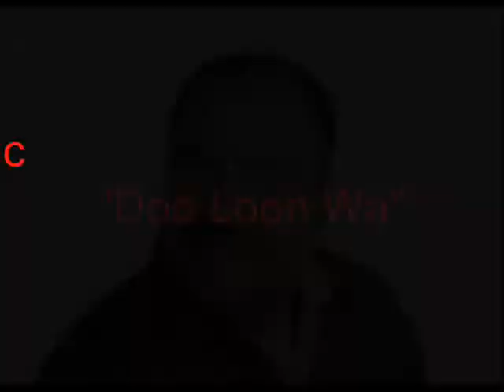''Doo Loon Wa'' ( Jean-Francois Mercier ) ma version !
remix de ( pommelafleche = ''Doo Loon Wa'' ) sur YOUTUBE refait a ma maniere ! pour mon simple plaisir ! : )